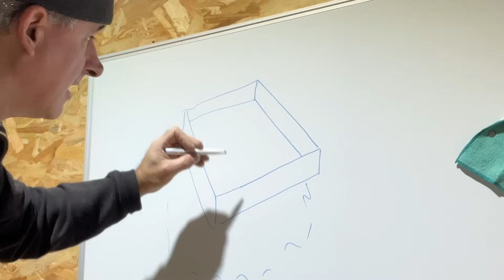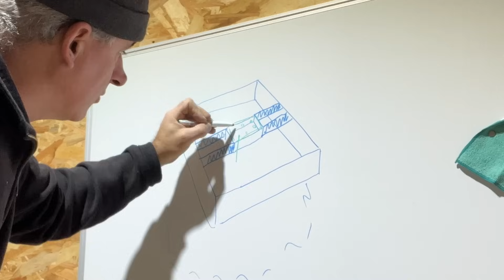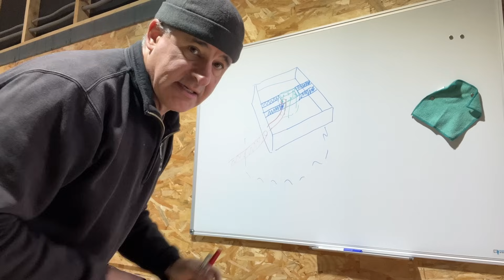Creating Foundation for New Solar Mount | Rally Car Update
And bonus videos from time to time on a Wednesday!

ENGWE E26 electric Bike - please use the links to help our channel out :o)

Address : Julie & Ian Wright
                 Bureau de Post
                 Barbazan, 31510
                 FRANCE

About Us:
We are Ian & Julie, undertaking the biggest project of our lives - the children have grown up and have started their own families, so now it's our turn.  Join us as we  create our tiny 1 acre homestead from scratch as well as self constructing  our off grid sustainable home.  We take on new skills along the way from laying a concrete slab to roofing and electrical.  Follow us on our off grid journey to a totally debt free life allowing us to live self sufficiently as well as earning a small income from the fresh organic produce from our land here in the heart of the French Pyrenees.

Self Build, Homesteading, Couple Build, Husband & Wife Team, DIY, Market Garden

Thank you so much for supporting our channel, it means the world to us!

Julie & Ian